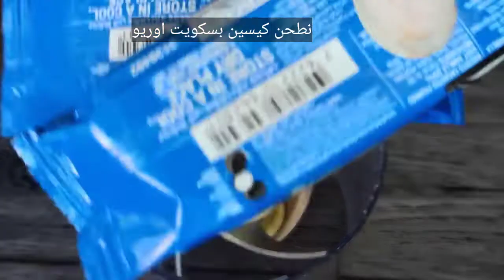الذ حلا سهل وسريع تشيز كيك الشوكولاته والكريمة بدون فرن وطريقه سهله وسريعه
تشيز كيك, تشيز, حلويات سهلة وسريعة التحضير, حلويات, حلا, تشيز كيك شوكولاته, حلويات سهله وسريعه, الذ حلا سهل وسريع, متميزة في المطبخ